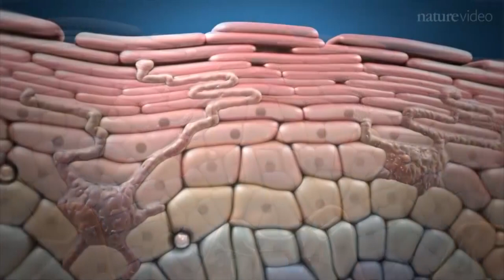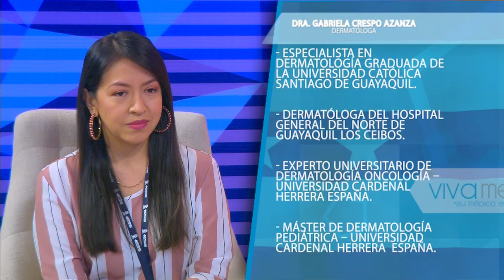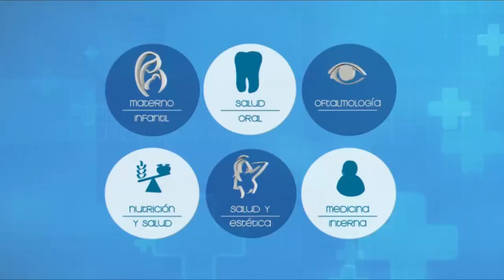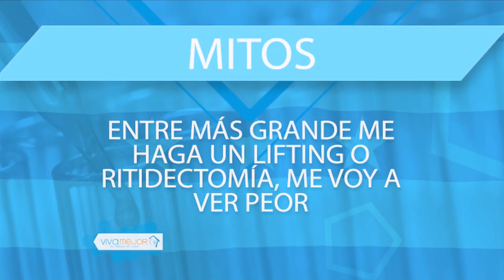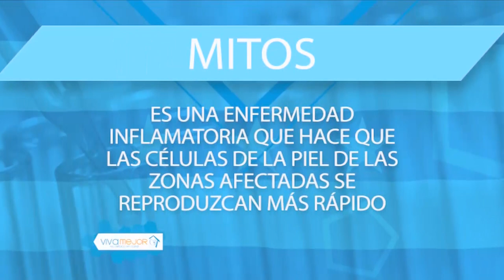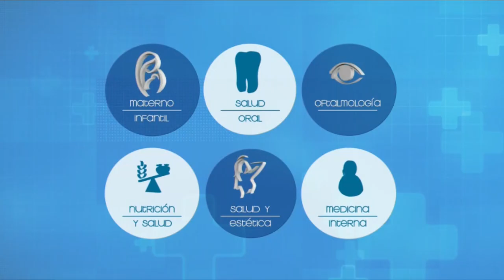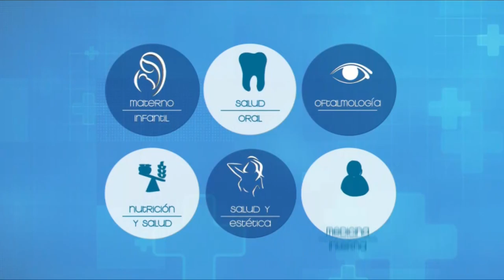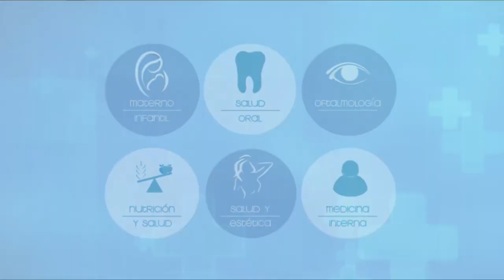VIVA MEJOR | 28-10-2019